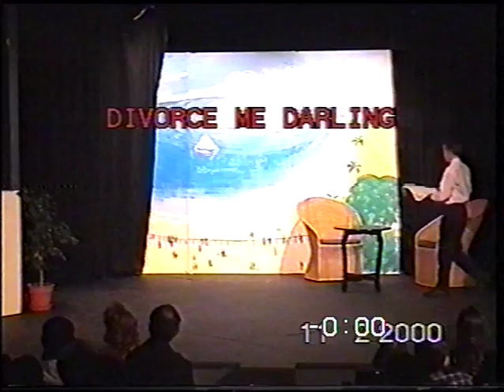Divorce me, Darling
French Cultural Centre, Nairobi , December 1999
Directed and choreographed by Mary Anne and Francois Cornu
Musical Director : ?

Cast :
Dulcie Dubois: Alice Barboux
Nancy Lebrum : Hélène Trezeux
Pierre Lebrum : Benjamin Mirindi
Fay de la Falaise : Sabrina Djoghlaf
Marcel de la Falaise : Serigne Mbacke
Alphonse Dubois : Franck Hounsokou
Maisie van Husen : Sandrine Nguyen
Bobby van Husen : Mehran  Chaaker
Polly Brockhurst : Mélanie Verdeaux
The Hon. Tony Brockhurst : Mugo Nyoike Mugo
Lord Brockhurst : David Trezeux
Lady Brockhurst : Khairoon Sevany
Percival Browne : Axel Bolay
Mme. Dubonnet : Laetitia Maccioni
Hortense : Marie-Françoise Sitnam
M. Gaston : Brice Pellé
The President of Monomania : Vladimir Petkovic
Cecelia Doublewick :
Prunella Oglethorpe :
Felicity Bagworth :
Sir Freddy Fotherington-Fitch : Massimo Vinaccia
Hannah van Husen : Kenza Benbachir
Solange :
Bell-boy : Marco Vinaccia
Raoul :
Manager of the Cafe Pataplon
A girl in distress :
Gendarme to the President : Thomas Spindler